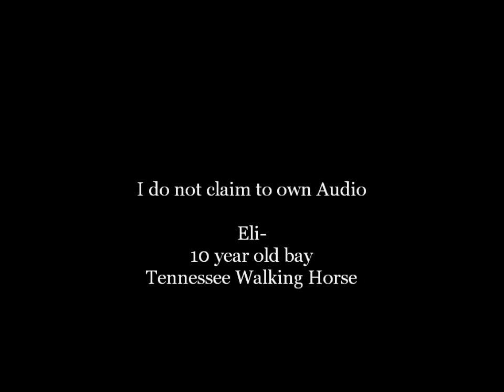So Cold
Eli's first official jumping experience, from 1' to 2'6" Day 1.